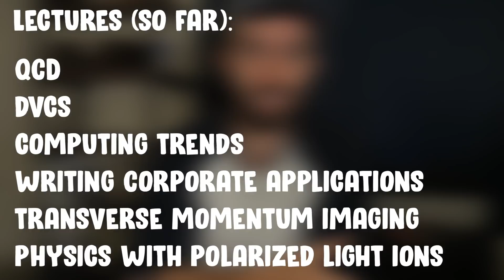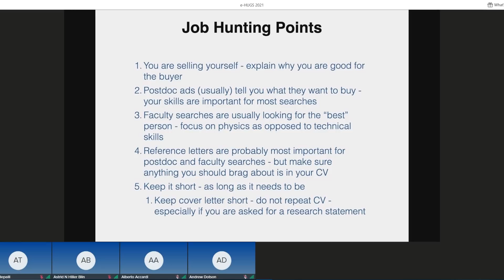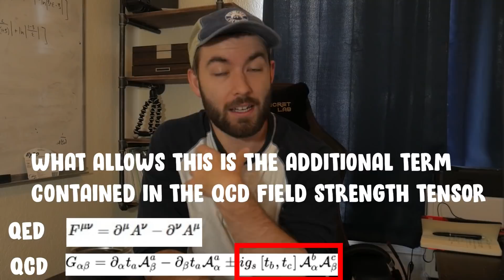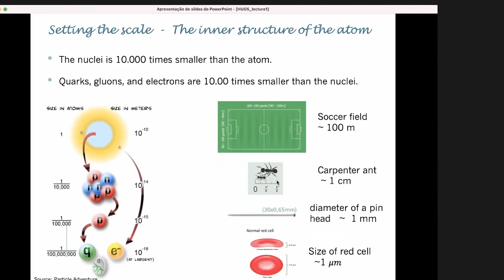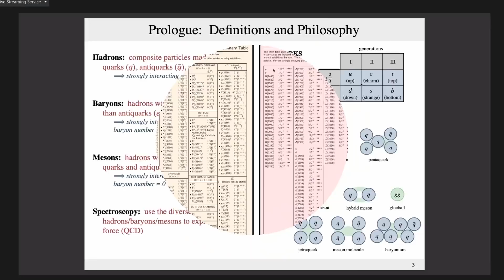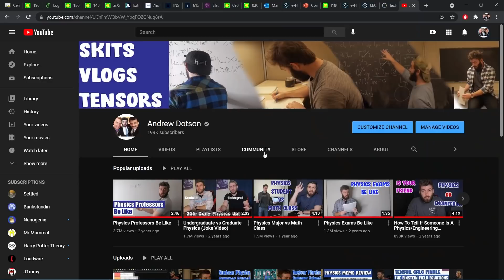Nuclear Physics Summer School Vlog Ep. 3 (HUGS 2021)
I start the second week of the Hampton University Graduate School (HUGS) program for nuclear physics. I attend lectures on how to prepare a CV, Gluons in QCD, and more!